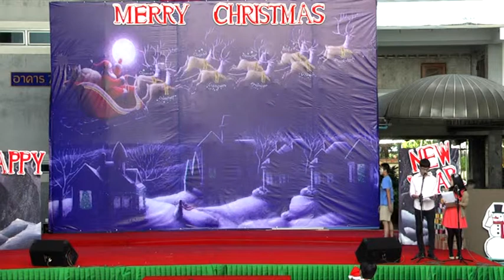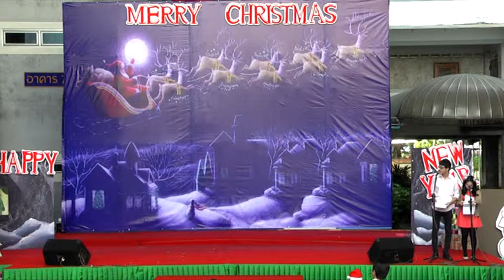10E x'mas show 2013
10E x'mas show 2013 Sarasas Ektra